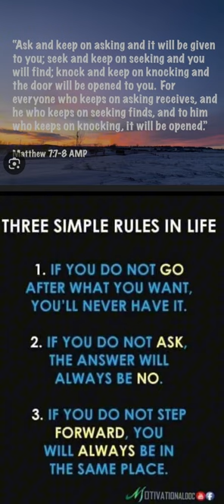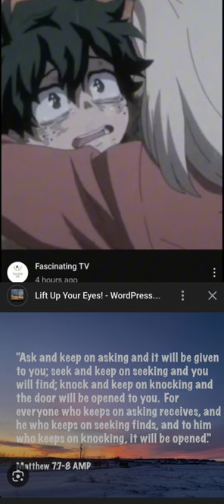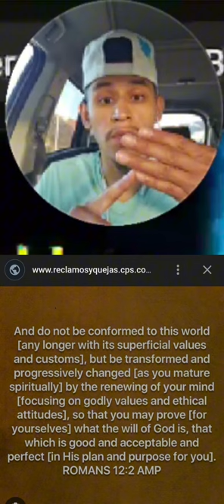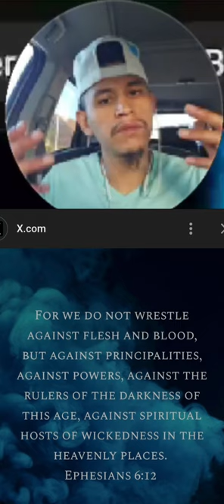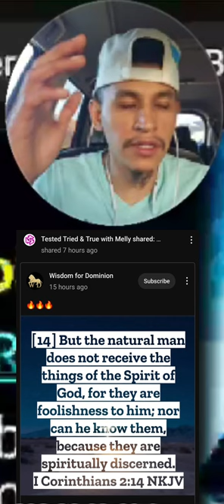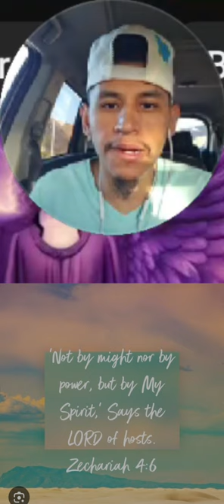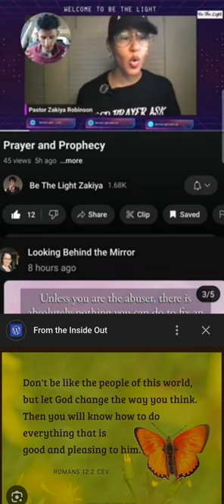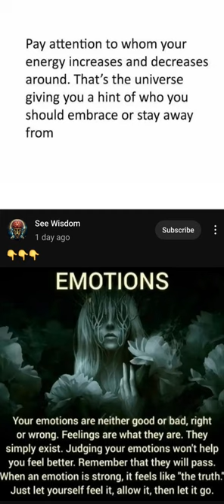🧩"New Puzzle Piece"🧩 By His Grace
(4) Ex Satanist & High Ranking African Warlock Encounters Jesus | The James Kawalya Interview - YouTube

All donations are greatly appreciated and will be used to re-invest into my channel, into investing in myself, in the form of, self-help books, coaching, and anything that will assist me in building this channel and bringing greater quality messages to you and aligning myself to God's Will for my life.